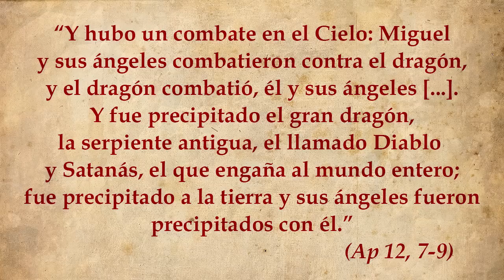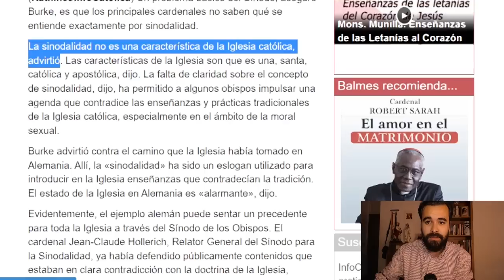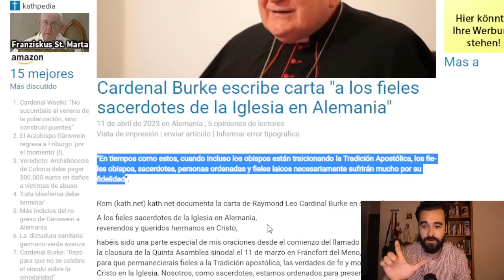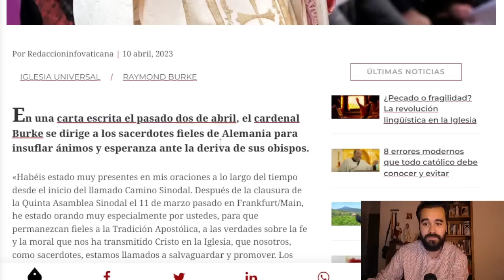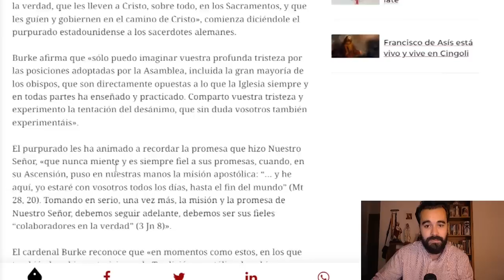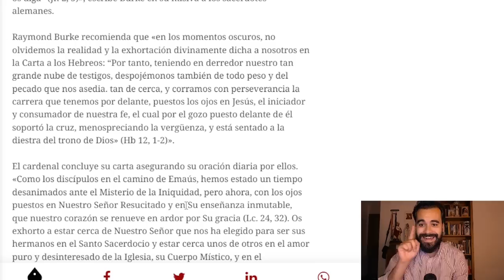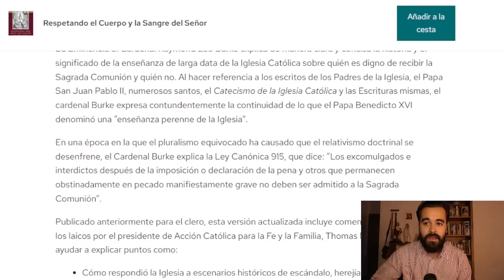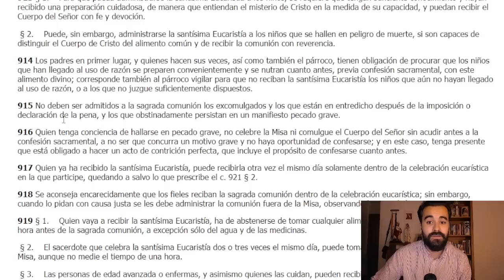🙏Card. BURKE SUFRE y REZA por la Iglesia y las almas | Sección: Sínodo de la Sinodalidad [03]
Burke: «Rezo a Dios todos los días para que no se celebre el Sínodo sobre la Sinodalidad»:

El cardenal Burke anima a los sacerdotes alemanes a permanecer fieles ante la traición de sus obispos:

Cardenal Burke escribe carta "a los fieles sacerdotes de la Iglesia en Alemania" (ALEMÁN):

Dudas no resueltas de «Amoris laetitia» - Una apelación
(LAS 5 DUBIA):

📙(DENZINGER) El Magisterio de la Iglesia: